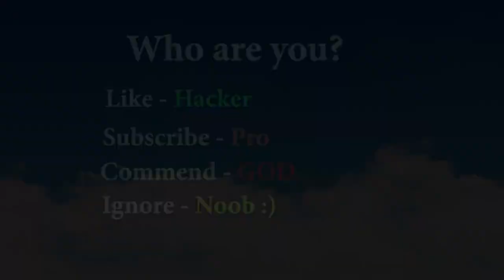NOOB vs PRO vs HACKER in Mow My Lawn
Mow My Lawn - Fight with grass in the Mow My Lawn game. You need to control the guy with the lawn mover and rid the yard of the grass as fast as you can in this mowing game! Move around the area, cut the thickets and collect fruits and vegetables hidden in the thick of grass.

Do you think it’s pretty easy? Huh, no such luck! Grass grows at the speed of light! You need to mow your lawn and help you neighbors to crop the bushes. Get the turbo lawn mower to cut the grass faster and save the yard!

There are several locations to harvest crops, move from level to level to explore more territories and add different plants to your collection.

Noob pro and hacker will play in Mow My Lawn!
On my channel you can find a lot of videos in HD quality 1080p 60 frames per second from the most popular and new mobile games and the best games on iPhone and Android (iOS / Android).